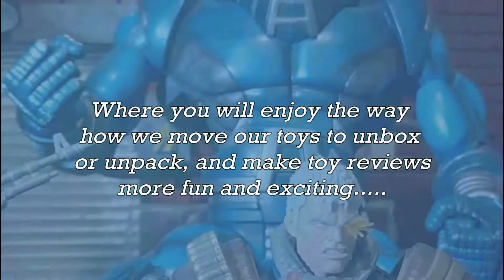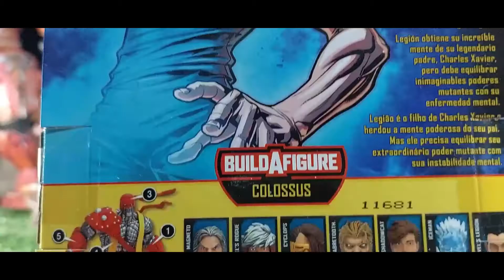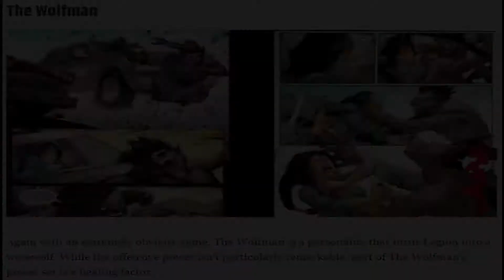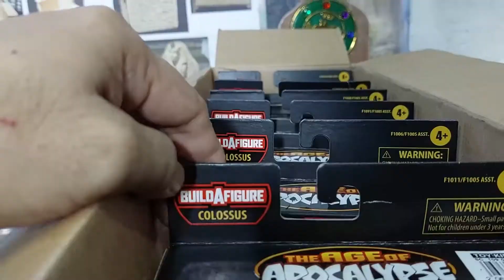LEGION AOA2 COLOSSUS WAVE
RAKNET.TV is where you can watch toy unboxing and reviews. Business tips. and life hacks.